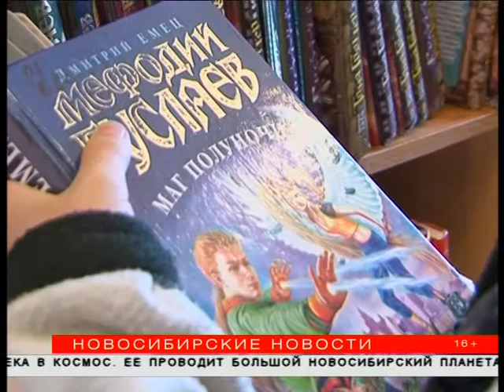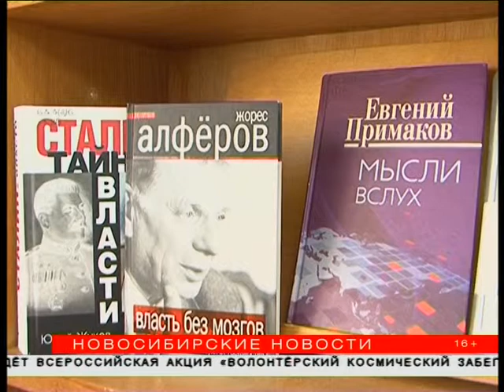Библиотеку СО РАН в Академгородке передадут городу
Любимая многими жителями Академгородка библиотека СО РАН не закроется. Об этом сообщила работникам учреждения и обеспокоенным читателям начальник городского департамента культуры, спорта и молодежной политики Анна Терешкова. Летом библиотека станет муниципальной, сохранив при этом и уникальный книжный фонд, и, надеются новосибирцы, здание.